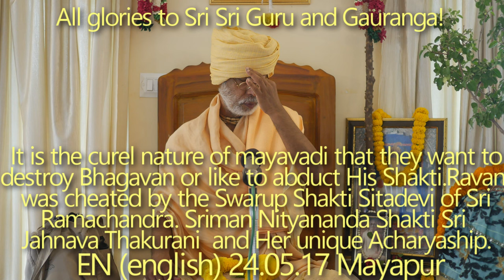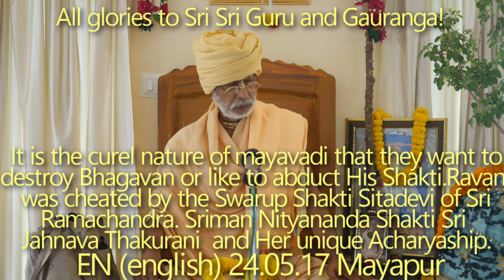SBen240517 Ravan was cheated by the Swarup Shakti Sitadevi of Sri Ramachandra. Sri Jahnava Thakurani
It is the cruel nature of mayavadi that they want to destroy Bhagavan or like to abduct His Shakti. Ravan was cheated by  the Swarup Shakti Sitadevi of Sri Ramachandra. The question about the chastity and authenticity of Sita Devi was proved time to time, so samshayatma vinashyati.
Sriman Nityananda Shakti Sri Jahnava Thakurani and Her unique Acharyaship. Both Avirbhav tithi.